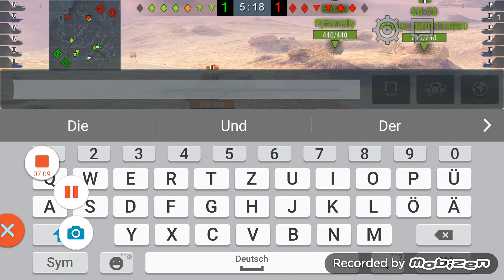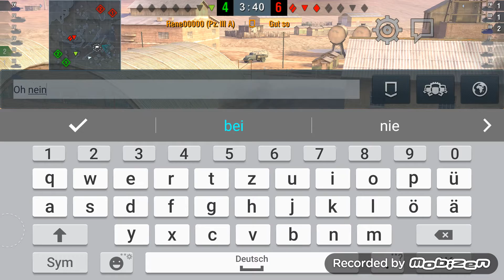Mit Gutem Ton | WoT Blitz # 28